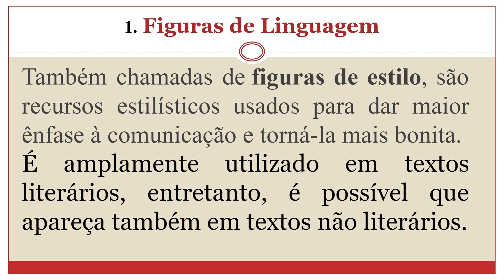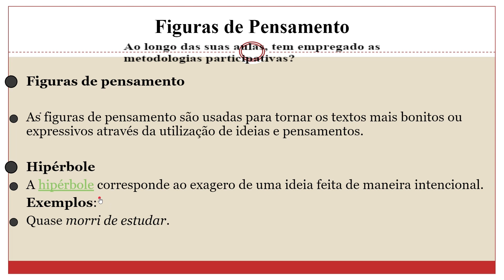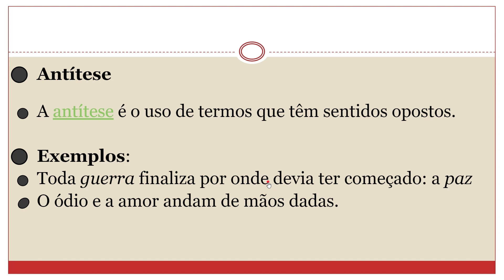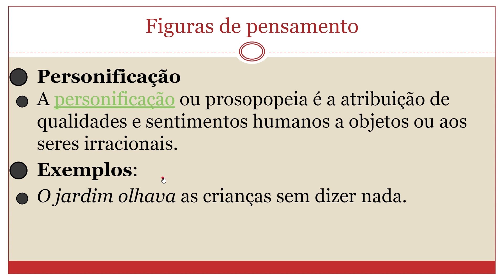Aula 1: Figuras de Estilo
Esta aula versa sobre as figuras de pensamento, apresentando algumas definições e exemplos